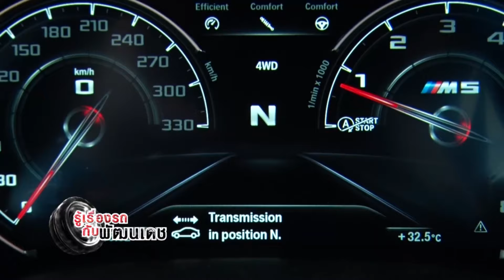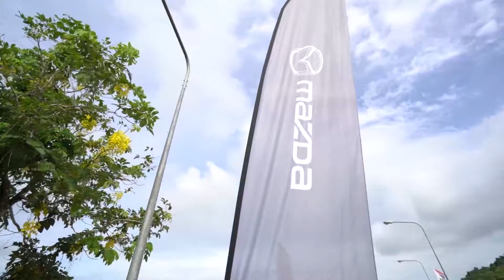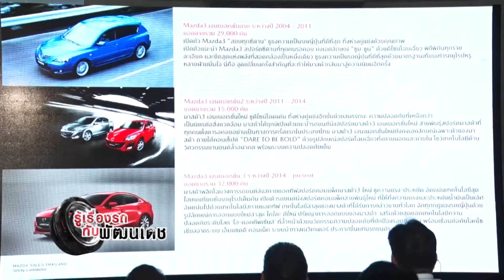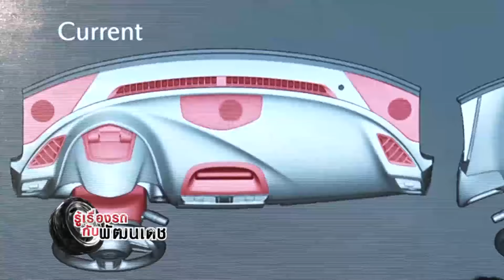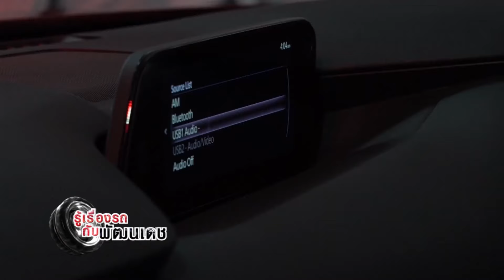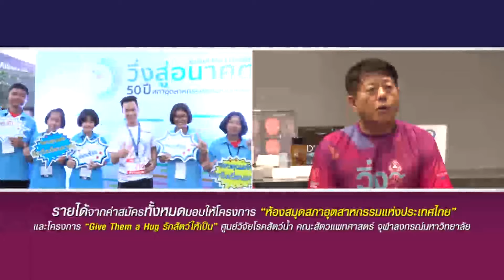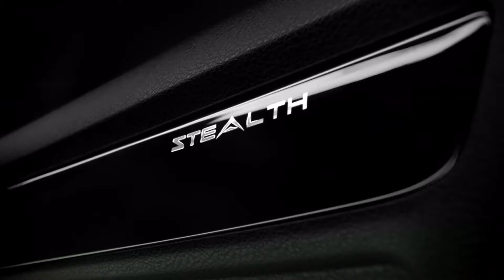BMW M5 / รู้เรื่องรถกับพัฒนเดช [ 06 ต.ค. 62 ]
1. รายการโทรทัศน์ "B-Drive" รู้จริงเรื่องรถ ออกอากาศทุกวันอาทิตย์
2.รายการ"Drive 'N Ride ขับขี่ไปด้วยกัน ออกอากาศทุกวันพุธ
3. รายการโทรทัศน์ "รู้เรื่องรถกับพัฒนเดช" ออกอากาศทุกวันอาทิตย์ เวลา 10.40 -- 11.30 น. ทาง Nation Channel
4. รายการโทรทัศน์ "บันทึกจากรอยล้อ" ออกอากาศทุกวันเสาร์
5. รายการวิทยุ "Auto Variety" ทุกวันจันทร์ -- เสาร์
6. รายการวิทยุ "Autocar Magazine On Air" ทุกวันจันทร์ -- ศุกร์
7. รายการวิทยุ "Auto On Air" ทุกวันจันทร์ -- เสาร์
8. รายการวิทยุ "C" ทุกอาทิตย์
9. นิตยสาร " Autocar Thailand " นิตยสารรถยนต์ชั้นนำซึ่งได้รับลิขสิทธิ์จากนิตยสาร AUTOCAR